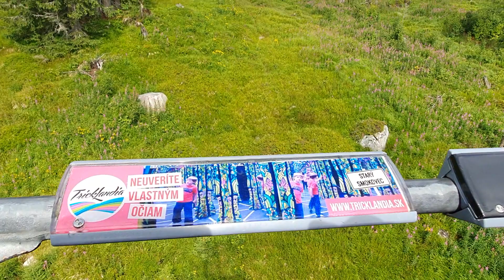Tatry, lanovka na Solisko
srpen 2021